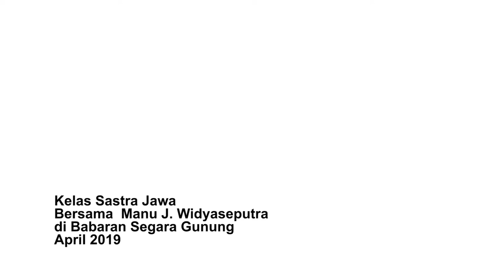Dokumentasi IVAA: Kelas Sastra Jawa - Babaran Segara Gunung bersama Manu J. Widyaseputra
Sejak awal 2000an Kelas Sastra Jawa sudah mulai menggali cara untuk membangun metode untuk mengajar proses kreatif yang merupakan bagian budaya tak benda dalam batik dan kesenian lainnya yang tumbuh mengakar di dalam budaya Jawa. Proses kreatifitas ini pada intinya membangun singkron diantara jagad-jagad tersebut dan ini berdasar konsep ngilmu kelakone kanti laku. Secara umum yang terpenting bagi kami adalah untuk tumbuh dan mengakar. Dari sisi ngilmu yang mengakar, kami merasa kurangnya ilmu pengetahuan jika kami ingin berkarya, terlebih untuk selanjutnya membangun program pendidikan demi terwujudnya regenerasi proses yang penting ini. Oleh karena itu kami berdialog dengan Bapak Manu J. Widyaseputra seorang Filolog di Universitas Gajah Mada Fakultas Budaya. Proses literasi telah kami lakukan secara intensif sejak 2017 bukan untuk menciptakan siswa filologi, tetapi untuk bersama-sama menggali sastra nenek moyang kita yang menerangkan proses kreatif dan hal-hal yang berkaitan seperti arti rasa, estetika, nilai dan makna juga bagaimana hal semacam ini dikupas dan dipahami dalam sastra kuno.